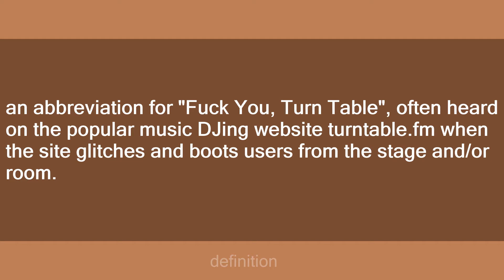FYTT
Slang flashcards: